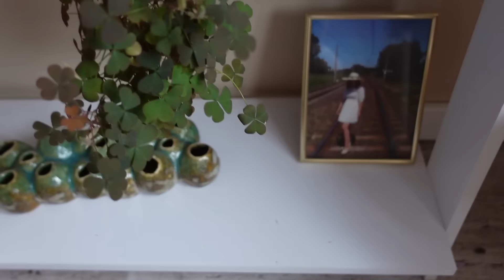Aktualizacja roślinna przed jesienią😄 Sezon był udany🙃